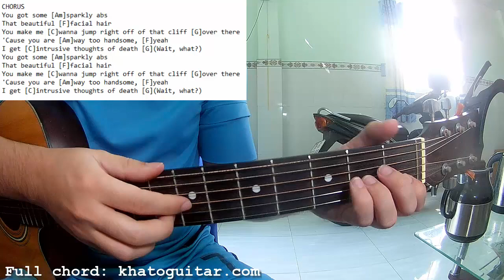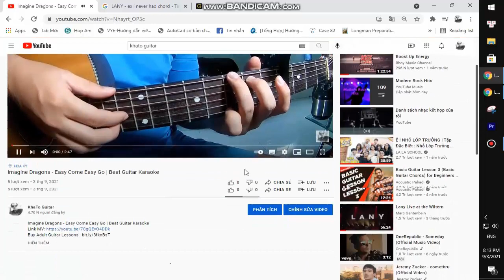CG5 - Sparkly Abs | Karaoke Instrumental